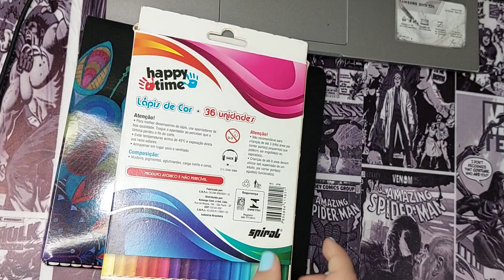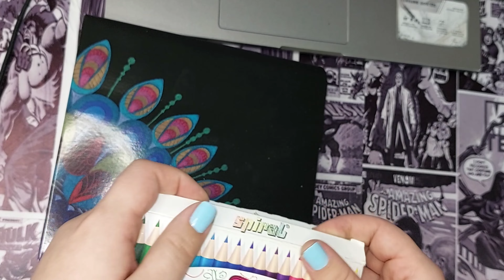Lápis de Cor Caro VS Barato ✏️🎨🖌️|Naty Amorim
Me siga no Instagram sempre posto novidades por lá 🥰.

Deixem sugestões de vídeo dos comentários para que eu possa trazer aqui no canal.